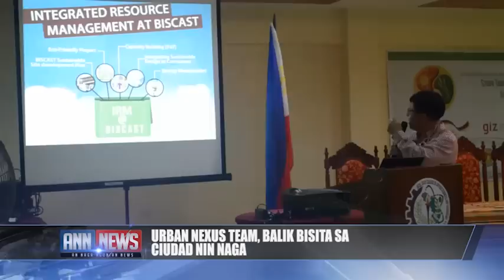An Naga Ngonian News - January 24, 2015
Naga City, Philippines

News Headlines:

-Photo essay asin pagsurat nin tigsik tampok sa kanudan 2015
-Gobyerno local nin naga; marisibe nin special award hale sa Philippine Collegiate Champions League
-Customer service training workshop, pinangenotan kan Arts, Tourism & Culture Office
-Ordinansa na nagsusugo na pagpababa kan pamasahe sa trimoble sa naga aprobado na
-Urban Nexus Team, balik bisita sa ciudad nin naga
-Rinibong sako nin bagas babakalon kan ciudad para sa benipesyaryo kan sanggawadan
-Mga nagpartisipar sa BOSS 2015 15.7% an piglangkaw
Operasyon para siguruhon na mga street children asin street families sa mga pampublikong lugar padagos na ginigibo kan CSWDO.

Produced by the City Events, Protocol & Public Information Office.
2/F Naga City Hall, J. Miranda Ave., Naga City, Philippines

Watch An Naga Ngonian every Saturday 9:30-10:30AM Philippine Standard Time on PBN-TV5 Naga, with live simulcast on OK FM 97.5 Naga, DWKM 100.7 Naga and soon on GNN TV48 Naga and Radyo Natin Naga.